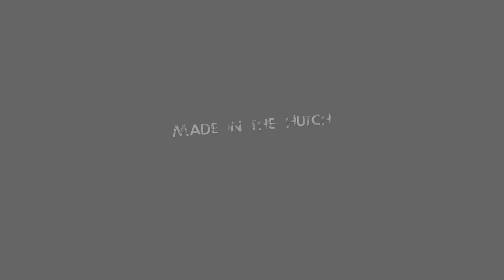Distant Memories (Remix) : Made in The Hutch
Distant Memories c2020
This short teaser is my arrangement for a music competition on Metapop.com based on a track by the Cremona Quartet (Cello, Viola, Violins). Why?
1) I want to learn more about orchestration
2) I wanted to try something EPIC in the middle!
3) I have lots of virtual orchestral instruments to call upon
I have recently acquired the BBC Symphony Orchestra Discovery Pack (by Spitfire Audio). So weaving this into the Cremona samples was the goal.

Tech: Ableton Live 10 Suite / Brush Jazz Drums / Scarbee Rickenbacker Bass / BBC SO discovery Pack / Metapop Cremona Stems / Stock EQs / Reverb / FabFilter Pro Q3 / iZotope Ozone Elements 9